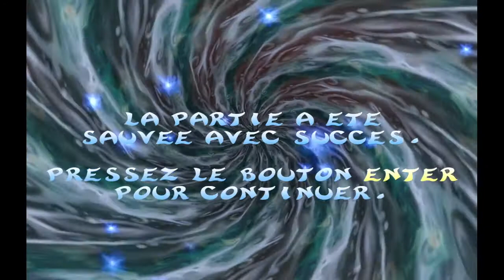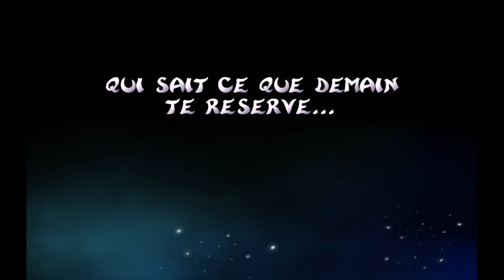Rayman 2 the great escape LET'S PLAY #2 & FIN (Reupload 720P): Rayman VS Grolgoth!!!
Revivez la magie du jeu de plateforme culte avec Rayman 2: The Great Escape sur PC ! Incarnez Rayman dans une aventure épique à travers des mondes enchanteurs pour libérer vos amis capturés par les terribles Pirates Robots.

 Avec ses graphismes 3D révolutionnaires pour l'époque, son gameplay fluide et ses niveaux remplis de secrets, Rayman 2 est un chef-d'œuvre intemporel du gaming.

Explorez des environnements variés, affrontez des ennemis redoutables et découvrez une histoire captivante qui a marqué une génération de joueurs

Rayman 2: The Great Escape est un jeu vidéo de plate-forme de la série Rayman, développé et édité par Ubisoft. Il est sorti sur Nintendo 64 et PC pour les fêtes de fin d'année 1999, sur Dreamcast en février 2000 puis en septembre 2000 sur PlayStation. Il a aussi été développé sur PlayStation 2 la même année sous le nom Rayman Revolution, sur Nintendo DS en 2005 sous le nom Rayman DS, sur iOS en 2010 sous le nom original puis sur Nintendo 3DS sous le nom Rayman 3D en 2011.

Rayman 2: The Great Escape marque un changement important puisque le jeu passe d'un affichage 2D à un affichage en 3D. Ce n'est pas le seul bouleversement puisque l'histoire, le monde et l'ambiance générale du jeu n'ont plus grand-chose en commun avec le premier opus, Rayman.

La Croisée des Rêves est envahie par des Robots-Pirates venus de l'espace. Ils ont détruit le Cœur du Monde et réduit la population en esclavage. La plupart des esclaves sont enfermés à bord de l’Écumeur, le Vaisseau-prison du chef de l'invasion, l'amiral Barbe Tranchante. Afin de vaincre les Pirates et réparer les dommages qu'ils ont infligés à son monde, Rayman doit rassembler les 1 000 morceaux (800 dans la version PS1) appelés Lums qui composent le Cœur du Monde et réunir les quatre masques magiques qui sauront réveiller Polokus, seul être capable de détruire les envahisseurs...

À la suite du succès du premier épisode, c'est en 1997 que le développement de Rayman 2 débute. Les équipes d'Ubisoft pensaient à l'origine reprendre les bases du premier opus en lui ajoutant de nouveaux éléments de gameplay tel que la possibilité de se déplacer sur deux plans... (Ce prototype est disponible en tant que bonus dans la version PS1).

Seulement avec l'arrivée des jeux en 3D, les développeurs ont jugé bon de créer une suite en 3D. C'est donc à partir d'une feuille presque blanche que les différentes équipes responsables du projet se sont lancées dans la création d'un nouvel univers en 3D pour Rayman.

Selon le guide officiel du jeu, le budget de Rayman 2 aura coûté le prix d'un film d'action moyen aux États-Unis et est trois fois supérieur à celui du premier opus.

Le développement du jeu aura duré en tout 3 ans.

Elles ont été composées par Éric Chevalier, elles suivent le cours de l'action au fur et à mesure que les situations évoluent. Elles font appel à des sonorités « exotiques », conférant à l'univers du jeu un aspect onirique